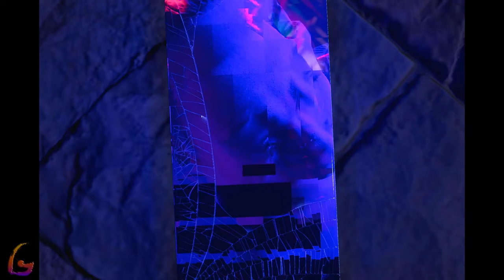Saints Row Gameplay Walkthrough [Full Game PC - First F#@!ing Day - Take Me To Church] No Commentary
Saints Row Gameplay Walkthrough [FULL GAME] No Commentary will include the full game story on PC. This Saints Row Gameplay Walkthrough Full Game No Commentary is 60fps and will be in either 1080p or 1440p and will include a Gameplay Walkthrough of the Full Game Movie or All Cutscenes Longplay edition of Saints Row which is No Commentary, most likely in a video after the ending of the game Gameplay Walkthrough.

Saints Row is an action-adventure game developed by Volition and published by Deep Silver. It is a reboot of the Saints Row series, and the fifth main installment, following 2013's Saints Row IV. It was released on August 23, 2022 for PlayStation 4, PlayStation 5, Microsoft Windows, Xbox One, Xbox Series X and Series S.

00:00 - First F#@!ing Day
20:00 - Morning Commute
30:00 - Making Rent
40:00 - Observe and Report
55:00 - A Piece of the Action
1:10:00 - The Peter Principle
1:30:00 - Be Your Own Boss
1:45:00 - Take Me To Church
2:05:00 - Networking
2:20:00 - Shootin' the Shit